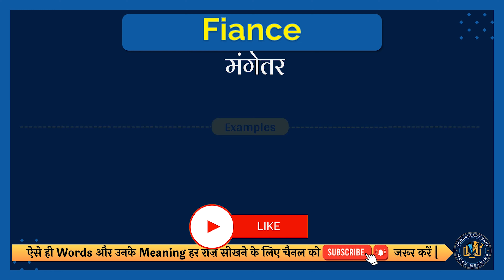Fiance meaning in Hindi | Fiance english to hindi | Fiance ka matlab kya hota hai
इस वीडियो में आप Fiance का हिंदी में मतलब समझेंगे और साथ में Fiance का correct pronunciation भी सीखेंगें यानि की आप Fiance के अर्थ के साथ साथ ये भी सीखेंगें की Fiance को कैसे सही से बोले या Fiance को बोलने का सही तरीका क्या है |

तो सिर्फ एक मिनट में सीखिए Fiance को|
Let’s learn Hindi Meaning of Fiance in detail.

Fiance का हिंदी में अर्थ होता है
मंगेतर

Fiance को इन उदाहरणों से और अच्छे से समझ सकते हैं
Ritu is my fiance; we are getting married on Dec 1st.
ऋतु मेरी मंगेतर है; हम 1 दिसंबर को शादी कर रहे हैं।